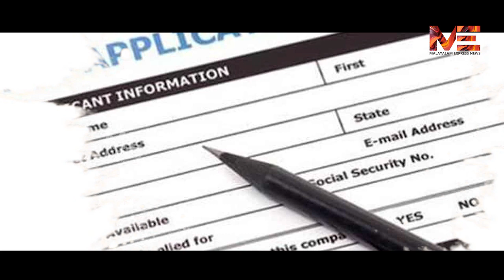സിവില്‍ സര്‍വ്വീസില്‍ യോഗ്യത... ട്രാന്‍ജെന്‍ററുകളുടെ കൈപിടിച്ച് സര്‍ക്കാര്‍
സിവില്‍ സര്‍വ്വീസില്‍ യോഗ്യത നേടാന്‍ ഇനി മനുഷ്യനായാല്‍ മതി.  ട്രാന്‍ജെന്‍ററുകളുടെ കൈപിടിച്ച് സര്‍ക്കാര്‍